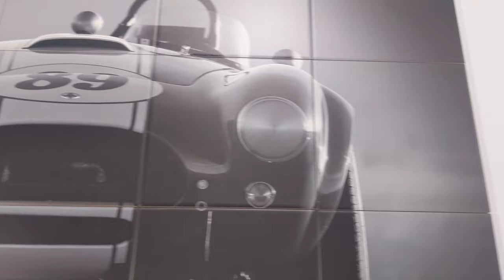Roland Lef 20 UV led printing on ceramic tiles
Stampa Uv led in bianco e nero HD, su mattonelle con effetto opaco